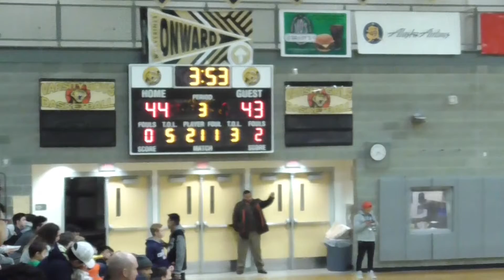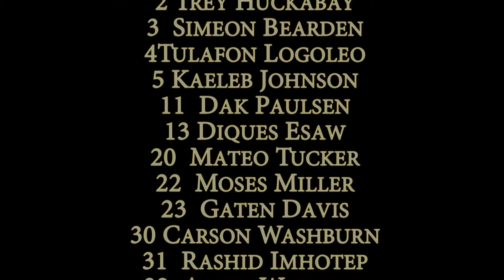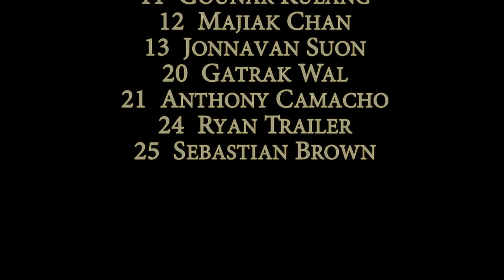EAST T-BIRDS VS BARTLETT BEARS - 2017 O'BRADY'S INVITATIONAL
First day scoring highlights of game between East T-Birds and the Bartlett Golden Bears in the 2017 O'Brady's Invitational held at South Anchorage High School.